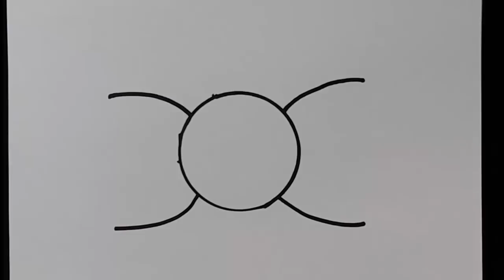تعليم الرسم للاطفال | رسم بونبونايه كيوت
رسم بونبونايه كيوت
تعليم الرسم للاطفال
رسومات بسيطة وجميلة
Happy Drawings
HOW TO DRAW A CUTE CANDY